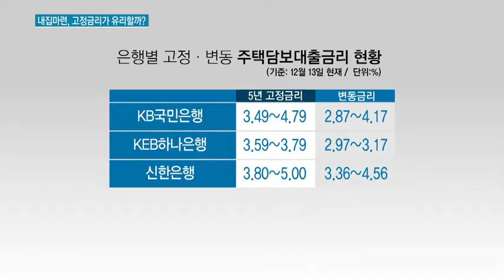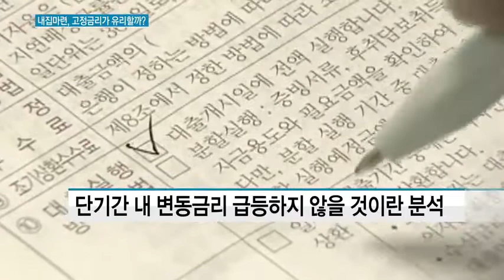내집 마련, 고정금리가 유리할까?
12/14 MTN 투데이

요즘 주택담보대출 금리가 가파르게 오르면서 내집 마련을 고민하시는 분들 고민 많으실 겁니다. 리스크를 줄일 수 있는 고정금리 대출에 대한 선호도가 높긴 하지만 변동금리보다 고정금리가 높아 대출을 받기를 주저하는 분들도 있는데요. 어떤 선택을 내리는 게 좋을까요. 김혜수 기자가 짚어봤습니다.